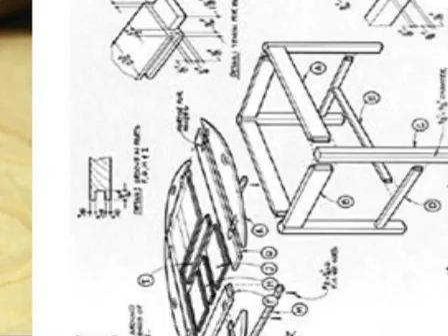tables plans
If You Need To Construct Woodworking Projects Quickly & Effortlessly